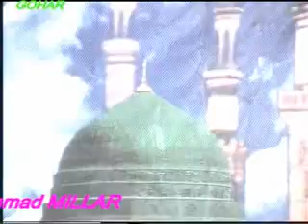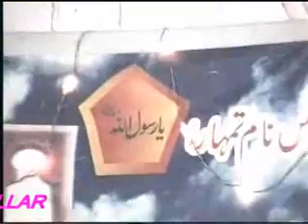Farhan Ali Qadri Rizvi Mehfil Naat Jalal Pur Peer Wala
muneermillar